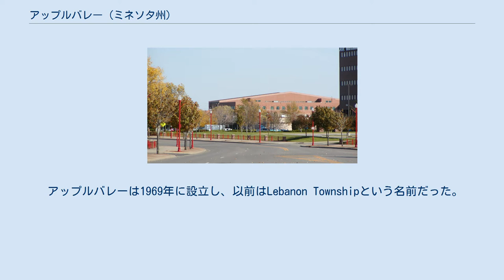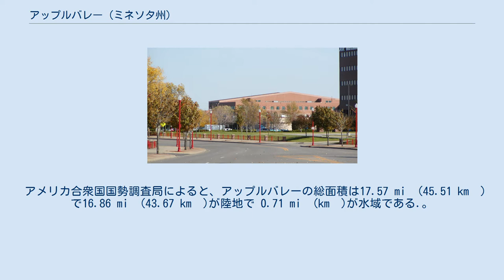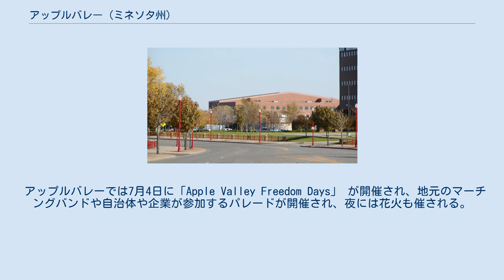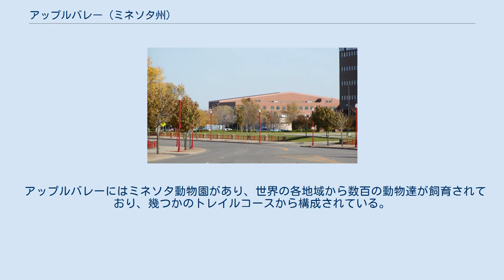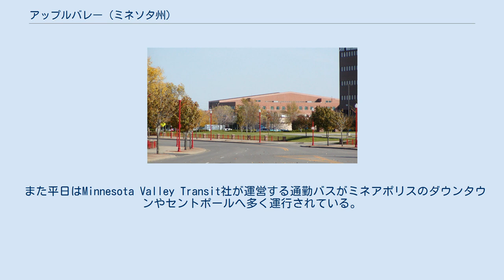アップルバレー (ミネソタ州)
ミネアポリス・セントポール
アップルバレー(英語名Apple Valley)は、アメリカ・ミネソタ州・ミネアポリス・ダコタ郡の北西に位置する市で、ミネアポリス・セントポール都市圏の郊外にある。
2010年に国勢調査では人口が49,084人で、ミネソタ州で18位の人口となっている。
2013年には雑誌「Money Magazine 」にて「アメリカで一番住みやすい街」にて17位を記録し、2007年の28位・2008年の24位・2010年の20位から年々順位を上げている.。
 アップルバレーは1969年に設立し、以前はLebanon Townshipという名前だった。
デベロッパーでありこの地域の初期の開発責任者だったOrin Thompsonが、ミネアポリス・セントポール都市圏の中で次に成長する場所を決めるために1つの会社と契約をし、郡道42号線から半マイルのCadear Ave.にある家と通りをすでに4軒の家を建てていたHenry Brobackから購入した。
その会社がカルフォルニアのアップル・バレーにあった事から、この地域を「アップルバレー」と名付けた。
アップルバレーとなった説は幾つかあるが、Henry Brobacksは「郡道42号を東に向かってLebanonに入ってくると、良い街だったカルフォルニアのアップル・バレーを思い出させるから」と語っている。
 アメリカ合衆国国勢調査局によると、アップルバレーの総面積は17.57 mi²(45.51 km²)で16.86 mi²(43.67 km²)が陸地で 0.71 mi²(km²)が水域である.。
市内には起伏があり、一番低い地点と高い地点では100フィート以上の高低差がある。
市内のダウンタウンおよび居住区(開発が始まった頃の中心部)は浅い渓谷部となっており、多くの土地は開発途上である。
 アップルバレーはミネソタ第2下院選挙区に属し、2018年時点で共和党のJason Lewisが選出されており、ミネソタ議会においては上院がGreg Clausen(民主党系政党DFL、57区)、下院が Erin Maye Quade(民主党系政党DFL、57A区)とAnna Wills(共和党、57B区)となっている。
 ここ数年アップルバレーの人口はミネソタ州の中で最も急速に伸びているが、限られた建設可能地を消費してしまっている事から1990年代からその成長はゆっくりになっている。
 (2007年の調査での各76,789ドル及び$86,874ドルから上がっている) 「Apple Valley's 2016 Comprehensive Annual Financial Report」 によると、従業員数が多い企業は以下の通りである。
 アップルバレーでは7月4日に「Apple Valley Freedom Days」 が開催され、地元のマーチングバンドや自治体や企業が参加するパレードが開催され、夜には花火も催される。
 2月には「Apple Valley Winter Carnival」が開催され、アイススケート・メダル探しゲーム・コンテスト・子供向けイベントなどが開催される。
 アップルバレーにはミネソタ動物園があり、世界の各地域から数百の動物達が飼育されており、幾つかのトレイルコースから構成されている。
 また水族館も併設されており、南アフリカのペンギンやニホンザルも飼育されている。
 アップルバレーには6つの小学校、3つの中学校、3つの高校がありIndependent School District 196によって運営されている。
また2つの総合型高校があり、11年生および12年生向けに「School of Environmental Studies」というマグネットスクールが開校されている。
 またIndependent School District 196では3つの小学生レベルのマグネットスクールを開校しており. に特化している。
 また生徒によっては、ミネソタ州の入学に関する法律に基づきアップルバレー以外の公立学校に通う事も可能である。
 アップルバレーには州間高速道路35E、Cadar Ave.、郡道42号線の3つがメインの道路となっている。
高速77号線は北からアップルバレーに入り込み郡道23号線とCadar Aveとなる。
 また平日はMinnesota Valley Transit社が運営する通勤バスがミネアポリスのダウンタウンやセントポールへ多く運行されている。...